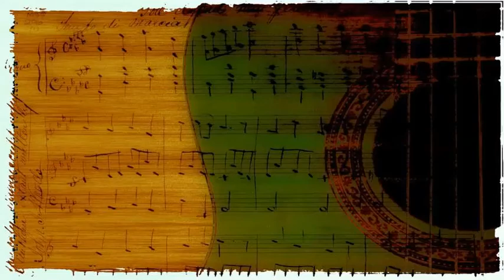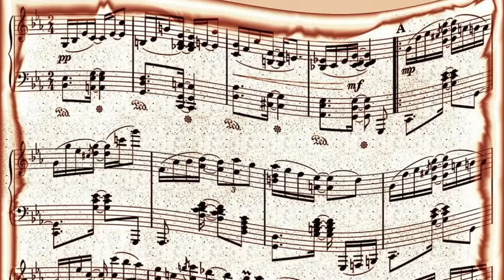Nat Pierce and His Orchestra - The Bearded One